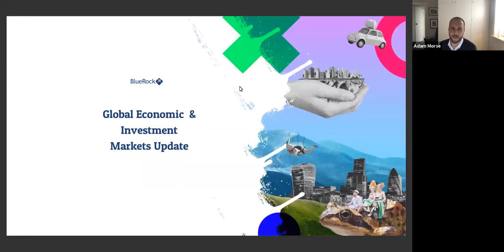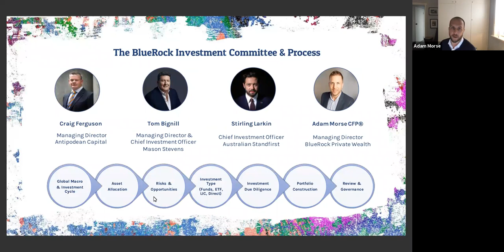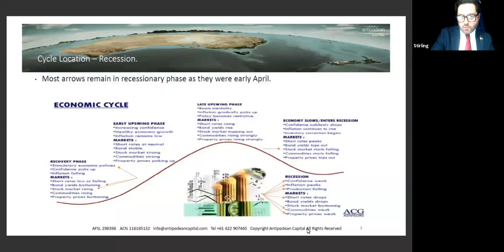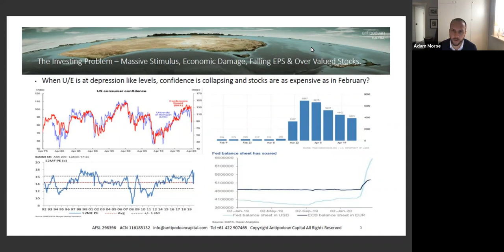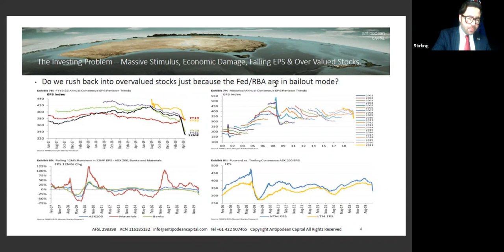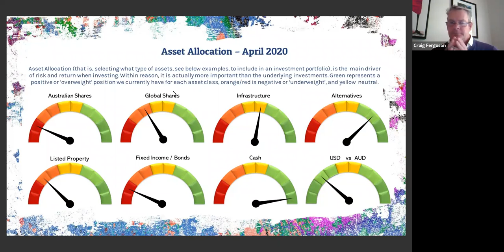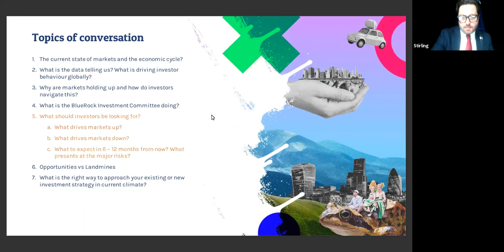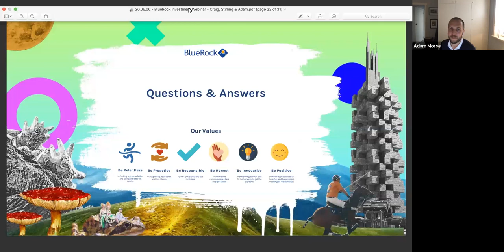Global Investment Markets and COVID-19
Adam highlights changes to the Global Economic and Markets Update to help you navigate your company through changing market conditions.